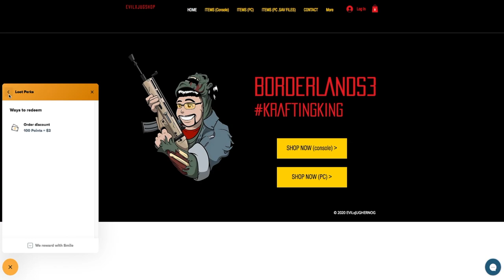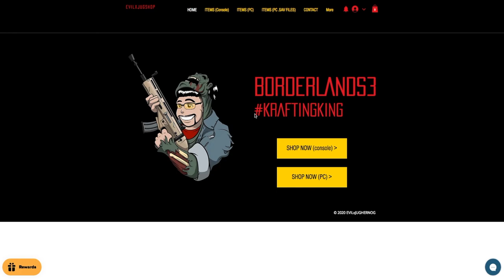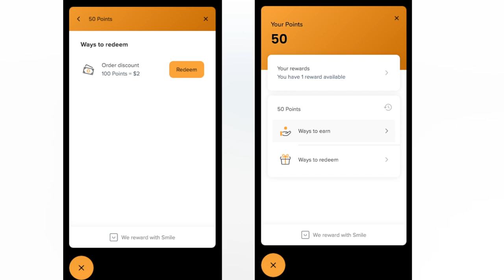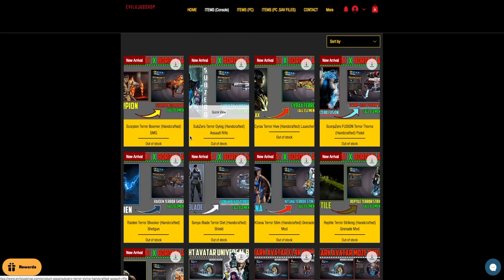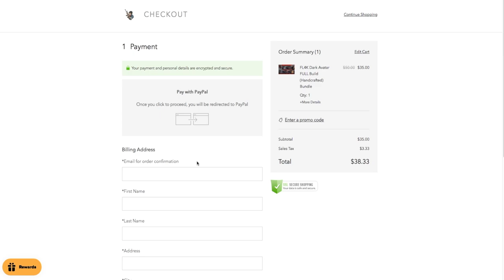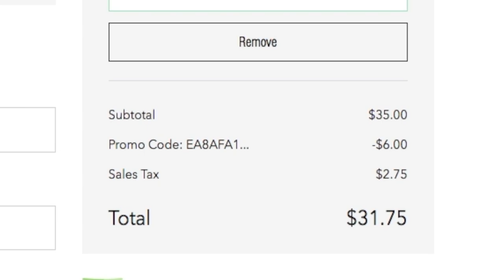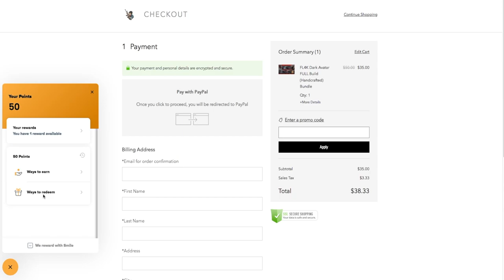LOOT PERKS REWARDS PROGRAM (EVILXJUGSHOP.COM) | FREE LOYALTY REWARDS PROGRAM!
*Shop reopens/restock tomorrow at 11am PST